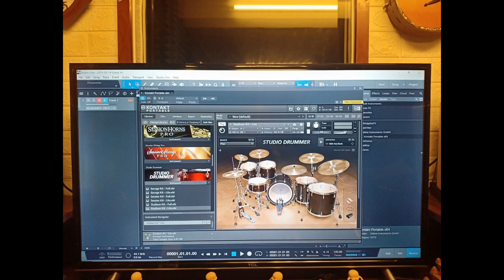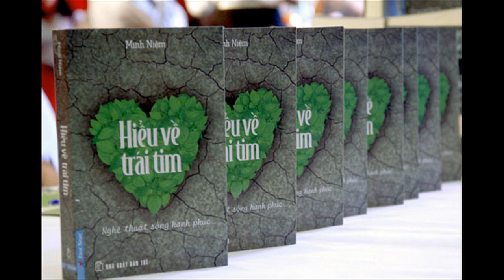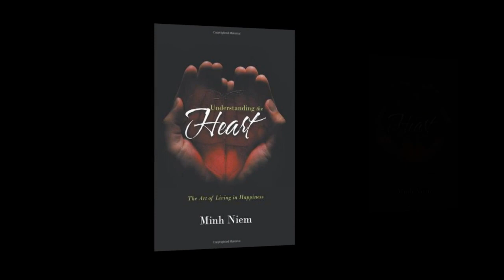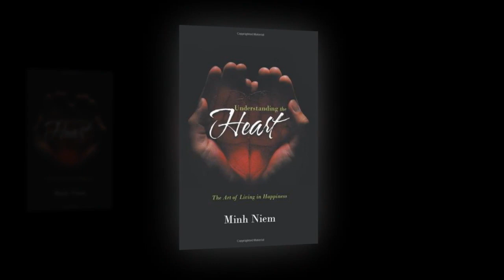Hiểu về trái tim - Kim Tú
Hiểu về trái tim
# Thích Minh Niệm
# ATV MC Kim Tú
# Sách nói Hiểu về trái tim
Vlog Book
Ben Home Studio